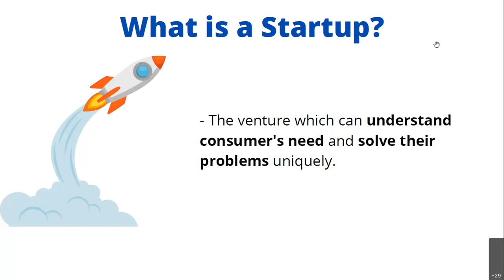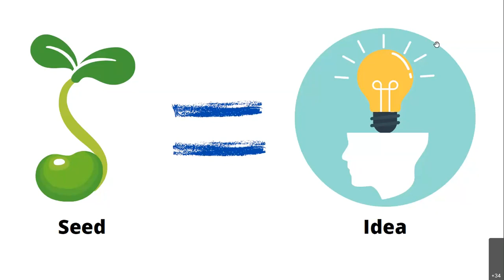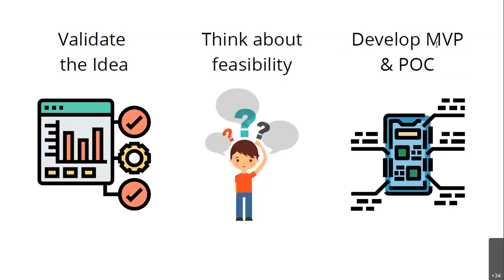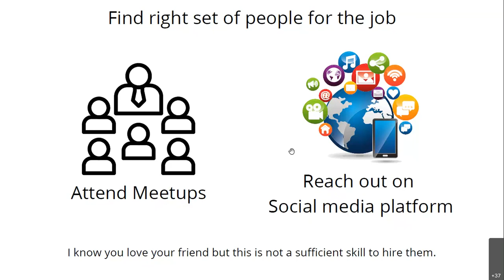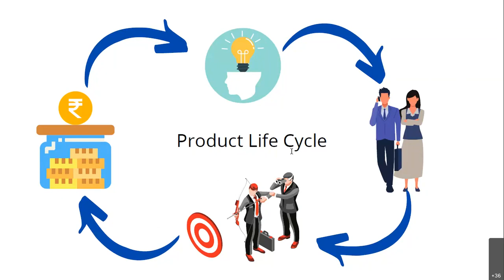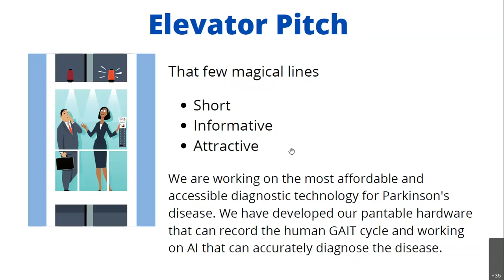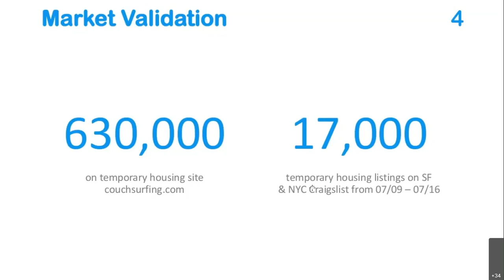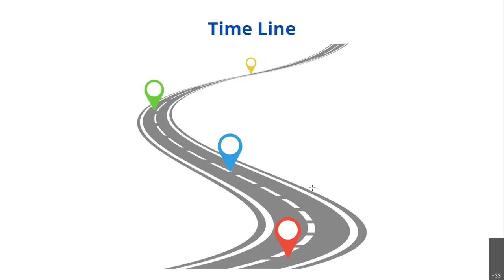Session on Problem Solving and Ideation Workshop